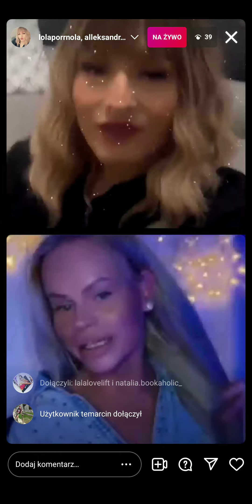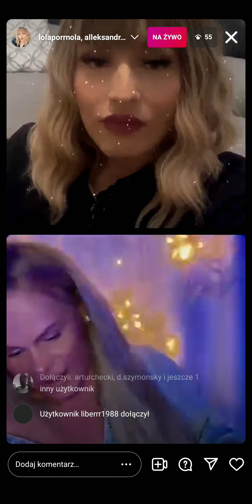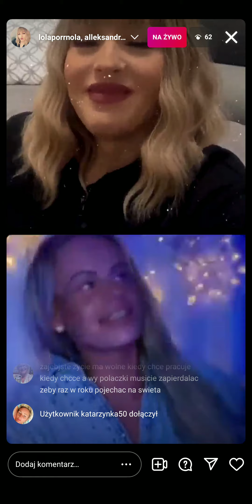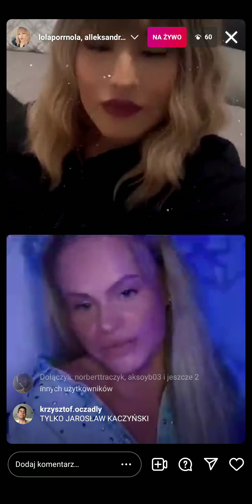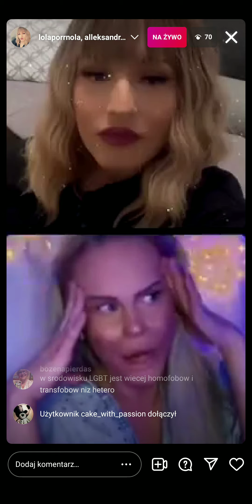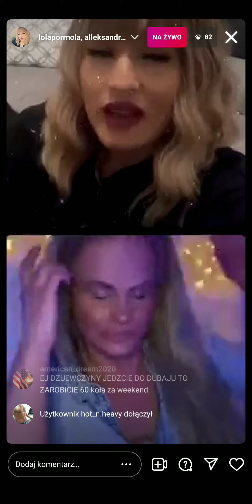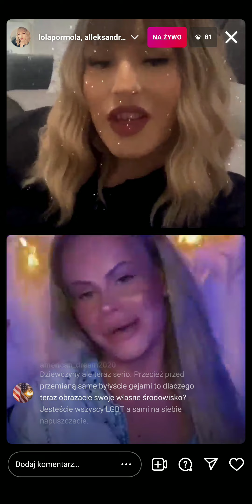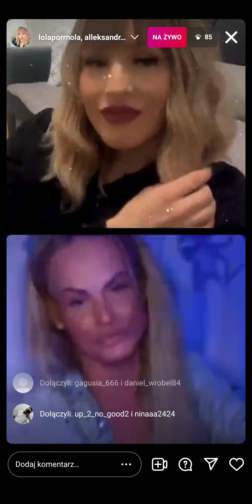Portal Roksa został zamknięty - Live Olki i Roksany 26.11.2021